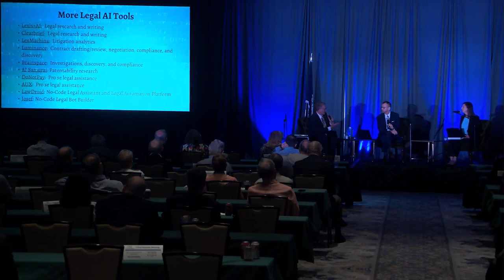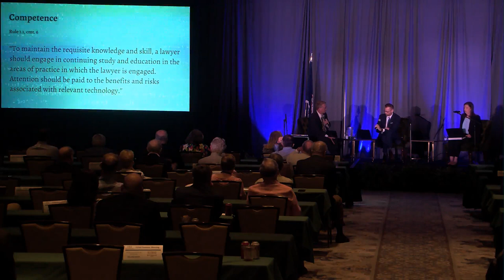Understanding Impacts of Artificial Intelligence on the Legal Profession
The program focuses on how generative AI platforms likely will affect the legal profession. The topics include the potential impacts of neural network technologies on specific legal practice areas, law firm economic models, access-to-justice initiatives, legal research and writing, evidentiary and admissibility issues and ethical rules governing the practice of law.

Speakers:
Justice D. Arthur Kelsey, Supreme Court of Virginia
Shawn D. Lillemo, Harrity & Harrity LLP
Laura Ellingson, Law Clerk, Supreme Court of Virginia

Presented by The Virginia Bar Association as part of the 133rd Summer Meeting.